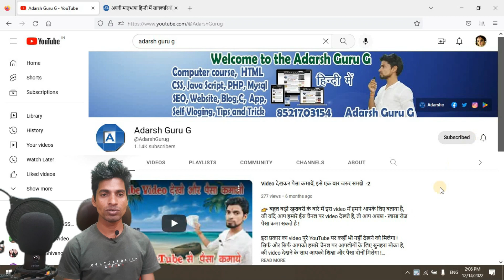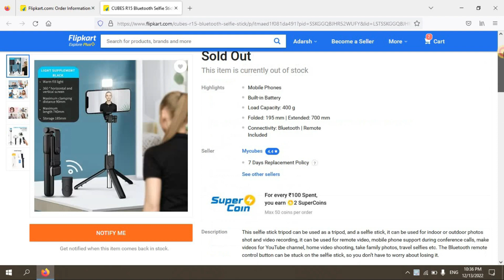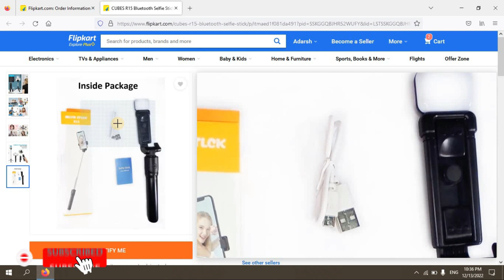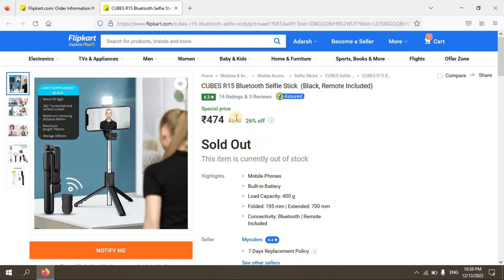Unboxing video Of Bluetooth Selfie Stick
👉दोस्तों यह एक Bluetooth Selfie Stick का Unboxing video है, जिसका इस्तेमाल आप Vlog या Selfie लेने में इस्तेमाल कर सकते है !

तथा Bell icon को भी दबाये, इससे क्या होगा की, मैं जो भी Video Upload करूँगा, आपको उसकी Notification मिलते रहेगा !

👉 अपने सभी दोस्तों के साथ भी जरुर Share करे !
👉 किसी भी प्रकार की सुझाव हो तो हमें Comment के जरिये जरुर बताये :-